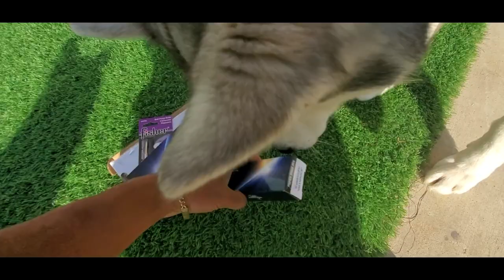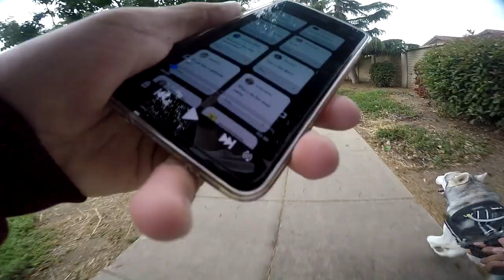Adopted Husky Doesn't Trust Me; Fisher Space Pens; QnA; BEACHED SEAL!!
Adopted Siberian Husky With Weird Eyes Crying In Disbelief. Togo. Custom Fisher Bullet Pens Unboxing. BEACHED Seal At Local Beach. Puppy Barking and Howling Out of Excitement.  Chihuahua Cuddles With Best Friend For The First Time.

CHANNEL INFO